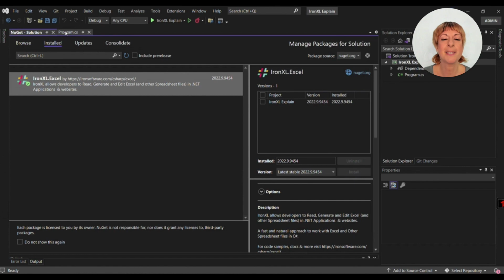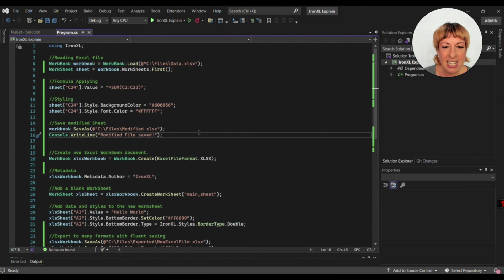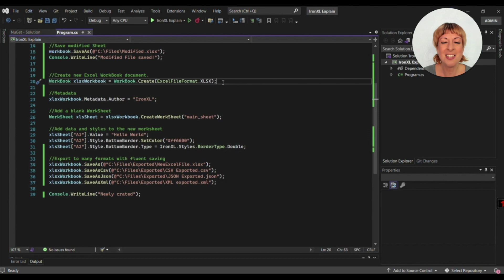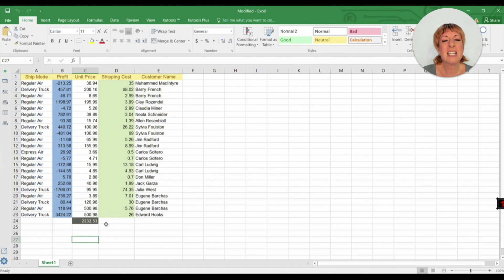C# Excel Tutorial: Learn to use IronXL Library (No Interop)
If you are interested in learning how to use the IronXL library, you can follow this step-by-step guide

Guide Highlights:
1. Installing IronXL:
- Install IronXL using NuGet Package Manager or by downloading the DLL.
- Learn about the supported platforms, including .NET Framework, .NET Core, .NET 5, .NET 6, .NET 7, Mono, Mobile, Xamarin, and Azure.
2. Reading an Excel Document:
- Easily read data from Excel files (XLSX, XLS, CSV, TSV) with IronXL.
- Load and access cells, ranges, and calculated values effortlessly.
- Iterate through ranges using elegant syntax.
3. Creating New Excel Documents:
- Create new Excel documents with a simple and fast interface.
- Add data, styles, and metadata to worksheets effortlessly.
4. Exporting as CSV, XLS, XLSX, JSON, or XML:
- Save or export worksheets in various structured spreadsheet formats.
- Utilize fluent saving for convenient export.
5. Styling Cells and Ranges:
- Apply styles to Excel cells and ranges with the IronXL.Range.Style object.
- Customize font, color, borders, and more.
6.Sort ranges of Excel cells easily using IronXL.Range.
7. Editing Formulas:
- Edit Excel formulas effortlessly by assigning values with an = sign.
- Formulas are calculated live.
8. Why Choose IronXL?
- Explore the benefits of IronXL, including an easy API, no requirement for Excel installation, and quick Excel file operations in .NET.
9. Moving Forward:
- Discover more features and advanced functionalities in the IronXL documentation within the .NET API Reference.